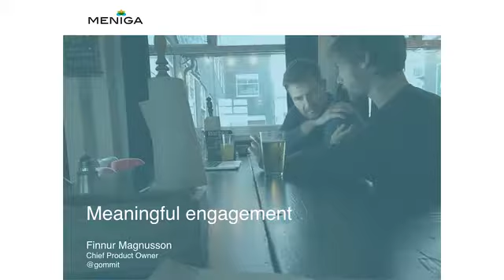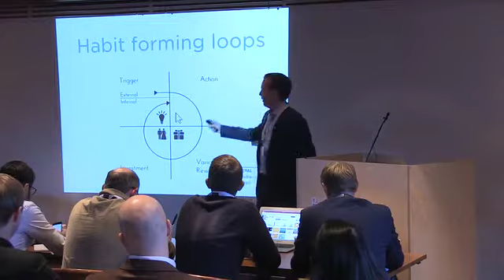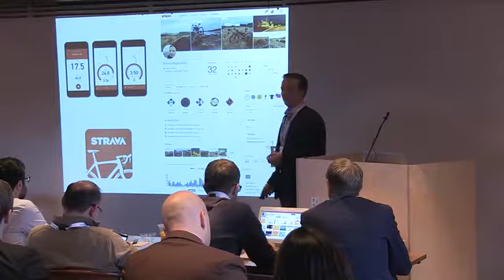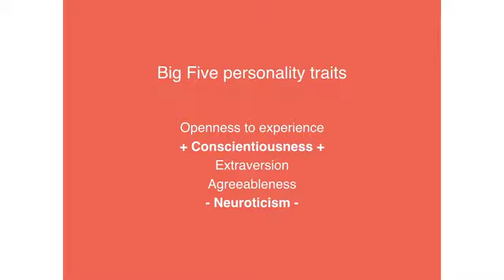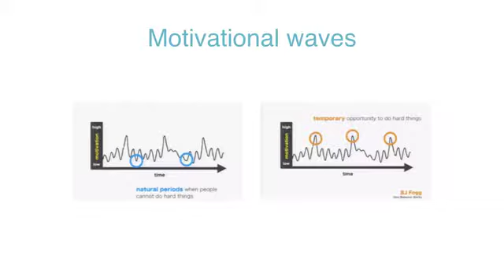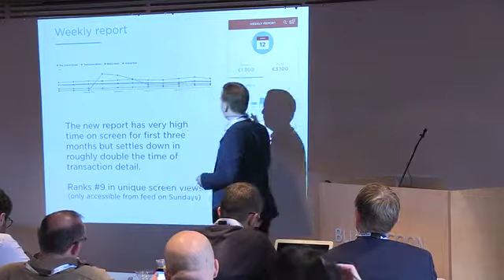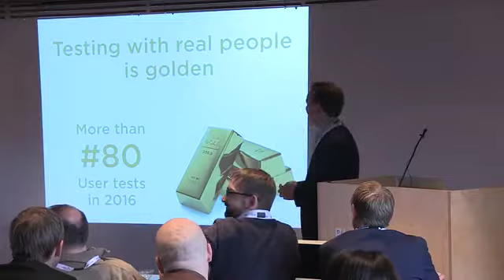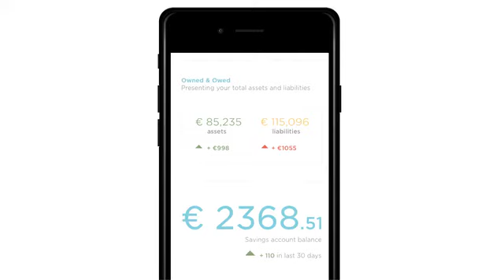Chief Product Owner, Finnur Magnússon speaking at Meniga Customer Conference 2016